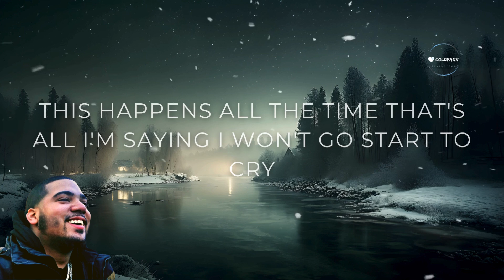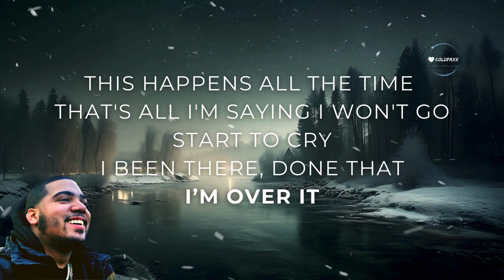Over It (Official Lyric Video) | Coldpaxx | Heartbreak & Resilience Anthem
Experience the raw emotions of heartbreak and resilience with Coldpaxx's latest lyric video for 'Over It'. This powerful anthem delves into the pain of betrayal and the strength it takes to move forward. If you've ever felt hurt but found a way to rise above, this track is for you.

Written & performed by The Pop Rap Artist for heartfelt music and authenticity, Coldpaxx.